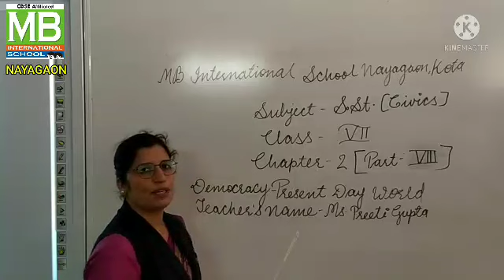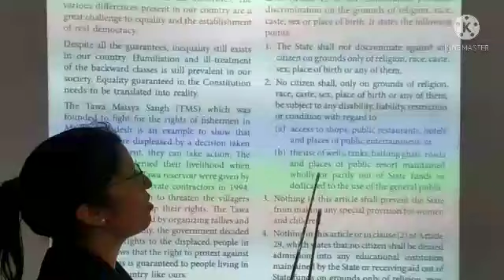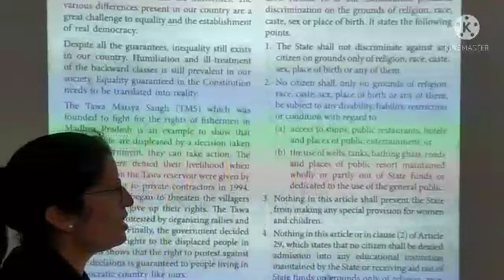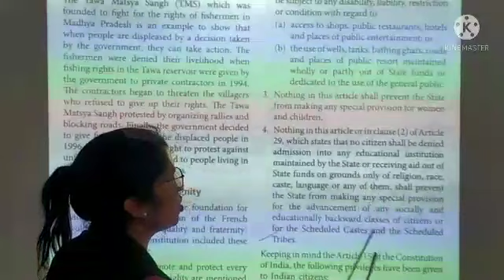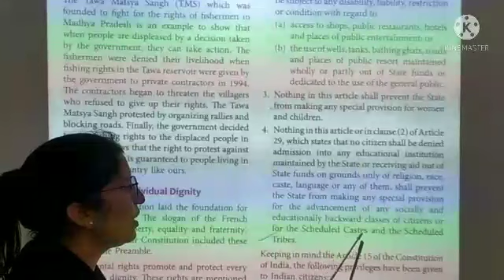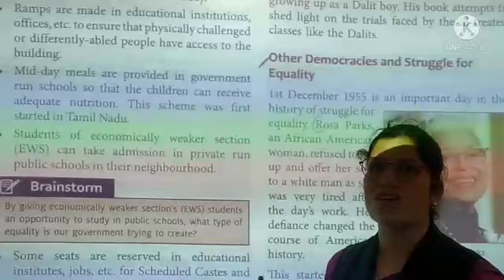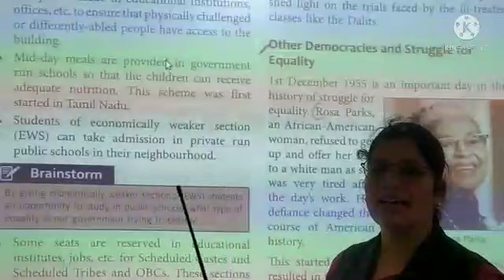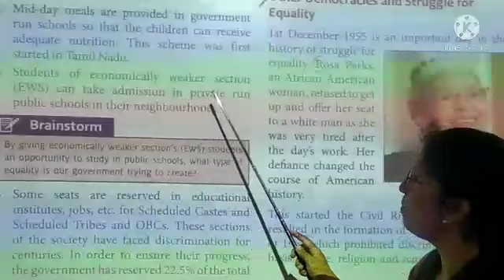PG_7t_ Social Science(Civics)_Ch 2_ Democracy Present Day World_Part 8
Teacher-Preeti Gupta
Class-7th
Subject-Social Science(Civics)
Ch2-Democracy Present Day World(Part-8)